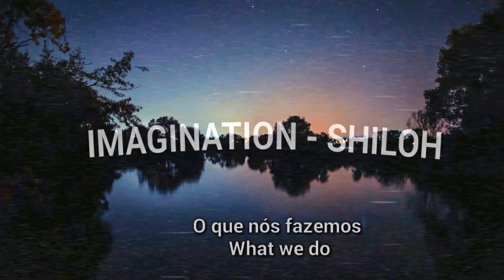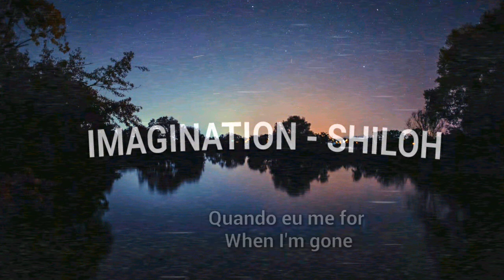Imagination - Shilo (legenda em português e inglês)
//Fontes\\